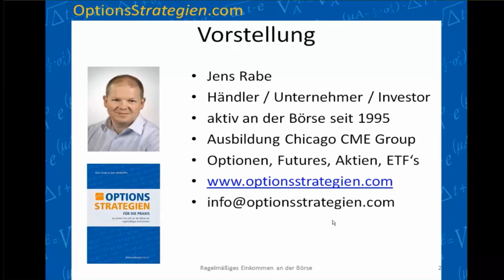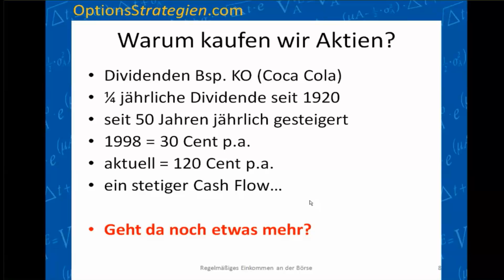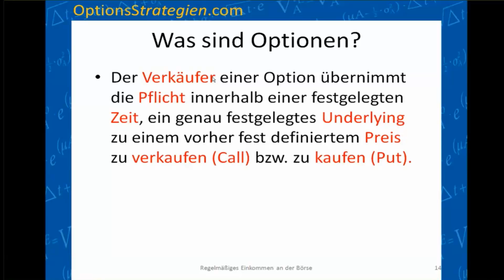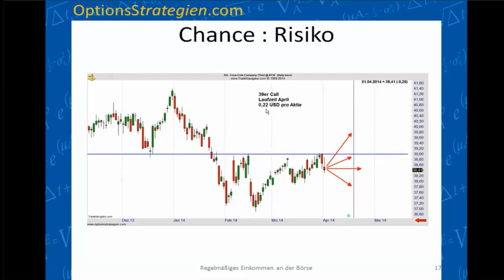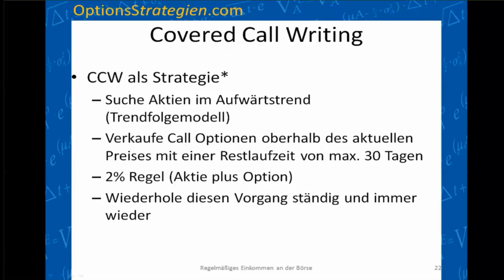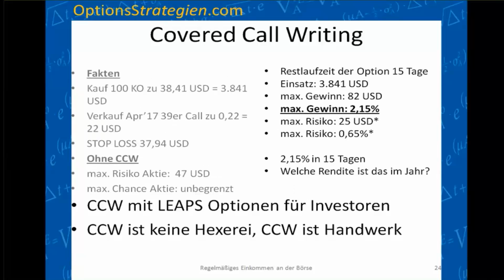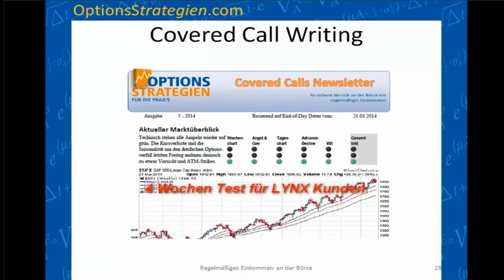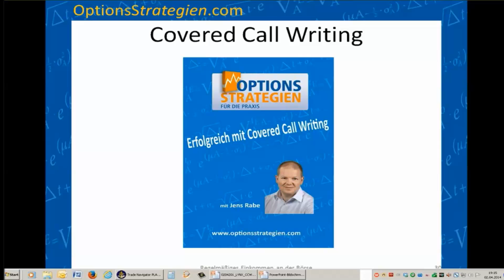LYNX - Aktie plus Option - Erfolgreich sein mit Covered Calls (Jens Rabe / 02.04.2014)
LYNX - Anlegen mit Vorsprung

Noch kein LYNX Kunde? Jetzt GRATIS Infopaket anfordern

Viele Aktienanleger verschenken Jahr für Jahr hohe zusätzliche Renditen, weil Sie die Strategie des Covered Call Writings nicht kennen und nutzen. Dabei ist diese Strategie relativ einfach aufgebaut und auch für Neueinsteiger in den Optionshandel sehr schnell und einfach umzusetzen. Jens Rabe, Autor des Buches „Optionsstrategien für die Praxis" und Inhaber von erklärt in diesem Webinar die Grundlagen der Covered Call Strategie und zeigt, wie man sowohl als langfristiger Anleger, aber auch als kurzfristig agierender Trader diese erfolgreich am Markt umsetzen kann.

Diese Publikation ist eine Werbemitteilung im Sinne des Wertpapierhandelsgesetzes und beinhaltet weder Anlagestrategieempfehlungen noch Anlageempfehlungen gemäß § 34b WpHG und Artikel 20 der Marktmissbrauchsverordnung.